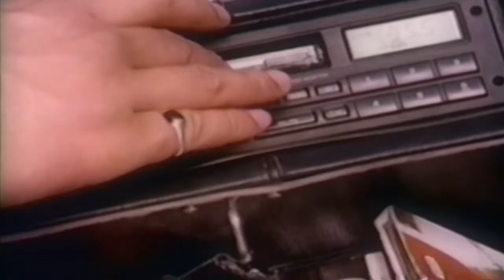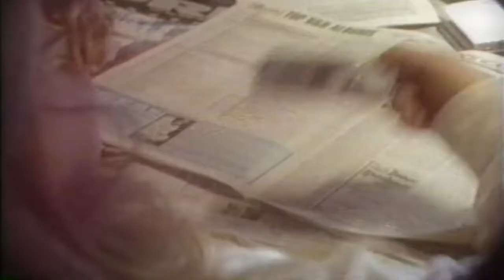Key Kool & Rhettmatic - Can U Hear It